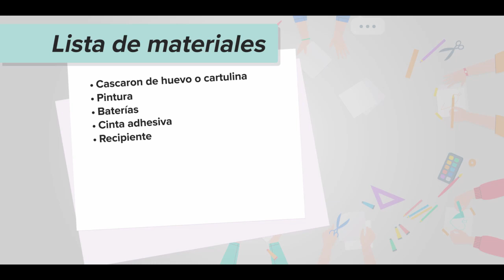Taller infantil: Pintura experimental con texturas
Hoy lunes de talleres infantiles, Yasmín Arellano nos presenta el taller:
Pintura experimental con texturas.
Comienza un verano divertido, trabajando desde casa con diferentes texturas, colores y formas para crear divertidas obras de arte.